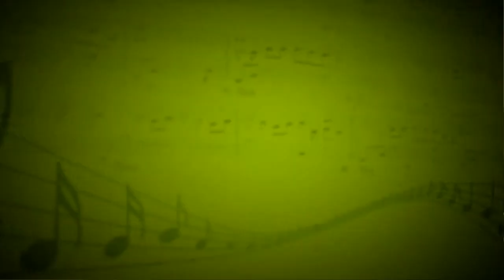Колыбельная песня (Корнелиус Гурлитт) - Лев Корольков (Фортепиано) - Людмила Петракова